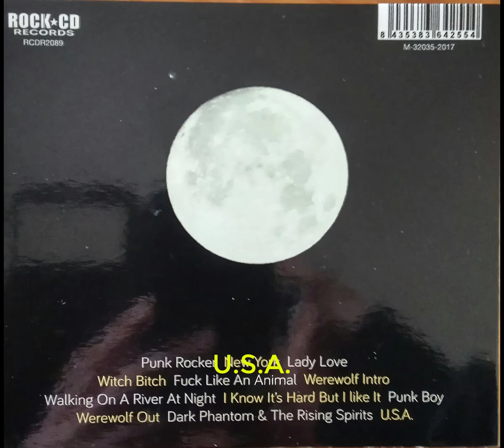12 - U.S.A.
Members:

Lourenço de Payens: Vocals, Lyrics and story

Bruno Silva: Guitars, Bass, Drums and composition

Paulo Barros (Tarântula): Guitar Solo

Artur Castro: Sax